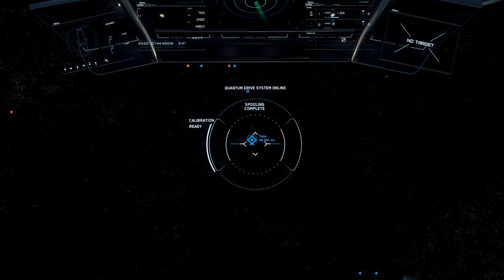Star Citizen [ Prospector Ship Gameplay ] - [ Music By Kontinuum Lost feat Savoi JJD Remix NCS ]